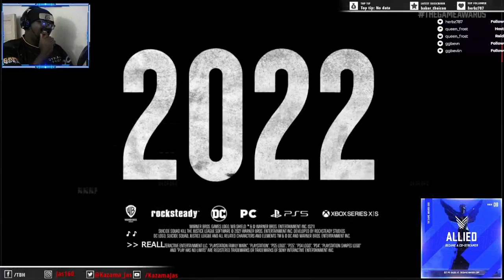Suicide squad kill the justice league Reaction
check out sakis channel! easily my most anticipated game nx year